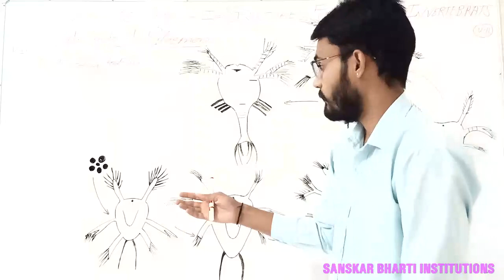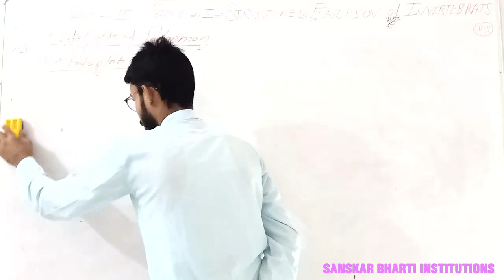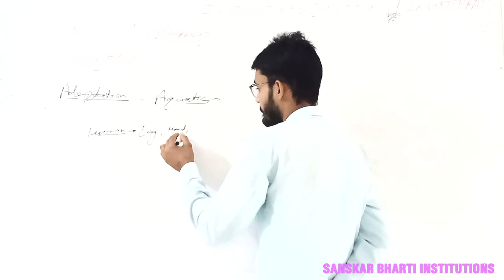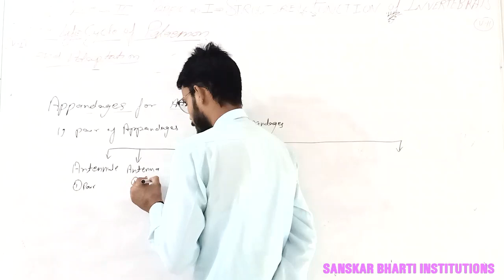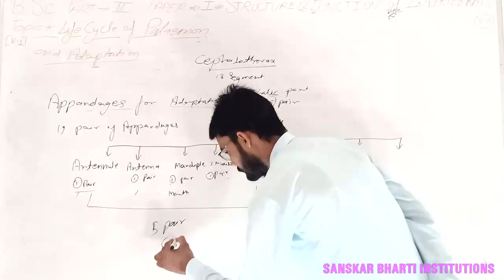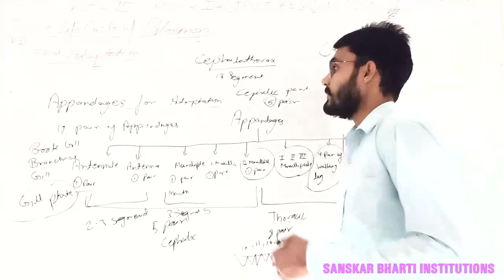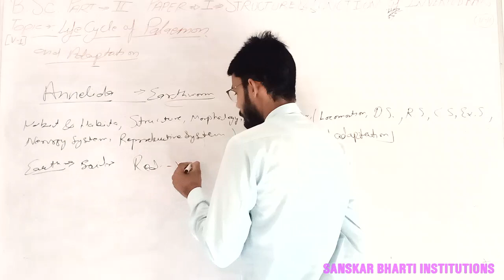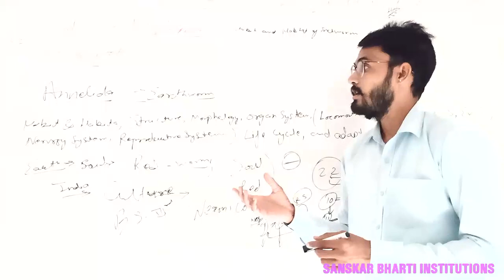B.Sc PART-II YEAR P-1 ZOOLOGY (LIFE CYCLE AND ADAPTATION OF PALAEMON) V-11